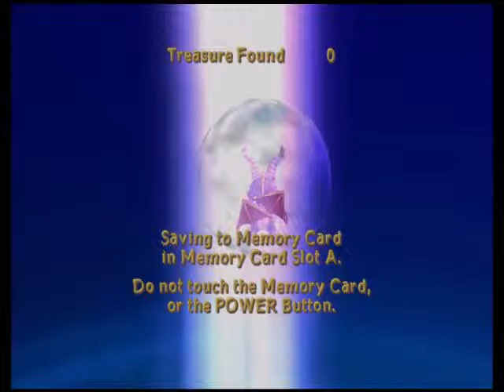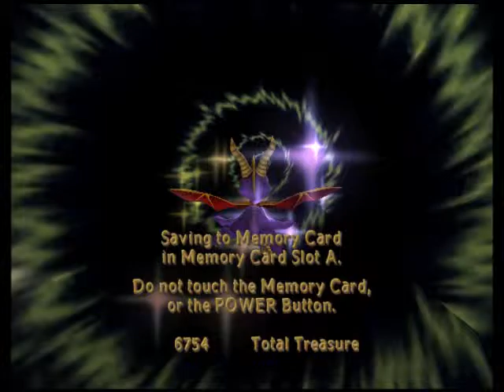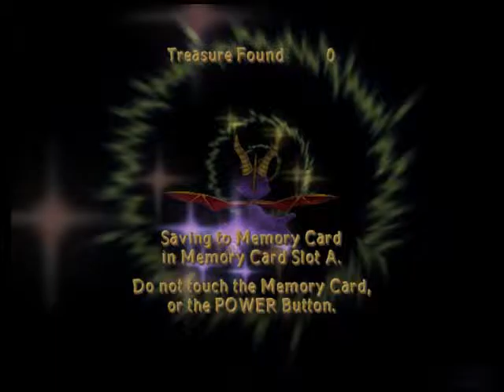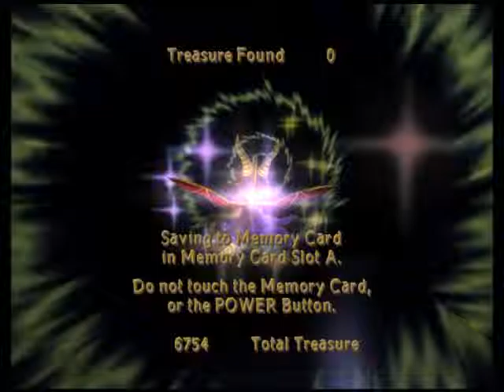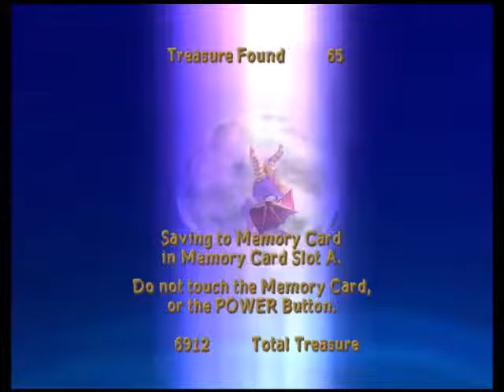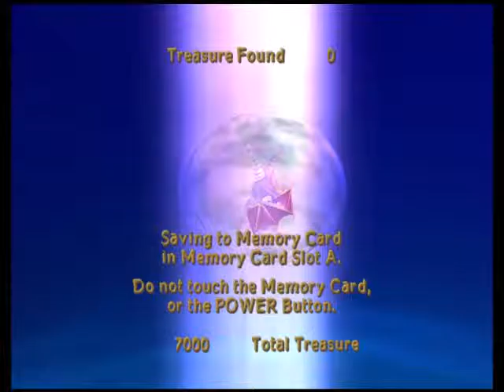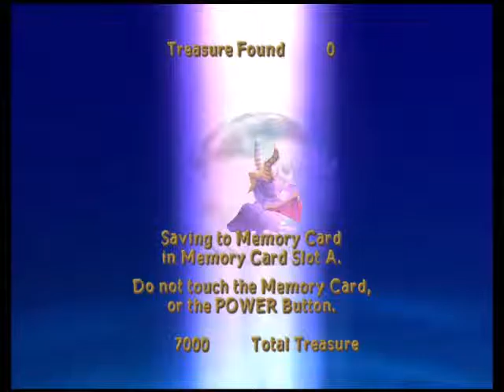Let's Play Spyro 4: Enter The Dragonfly (Semi-Blind!) - Part 10 - Rhett = Karen 2k17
In part 10, I rectify the glitchiness of Dragonfly Dojo, catch up to where I was, then take down the final level of the game Jurassic Jungle, which leaves me suitably impressed.